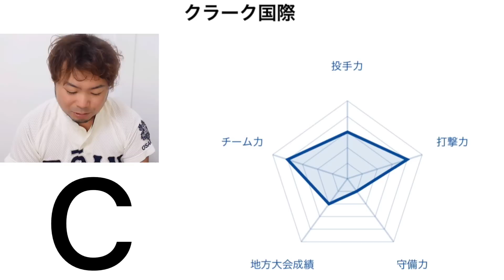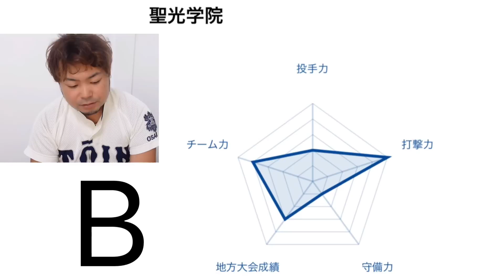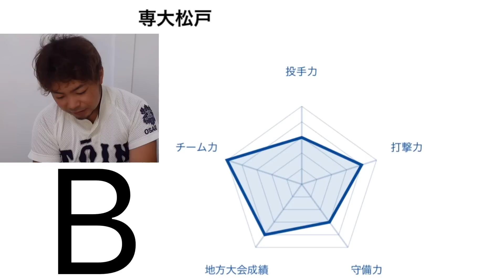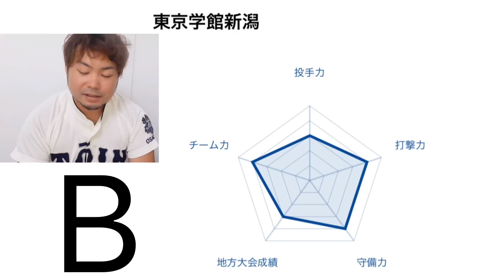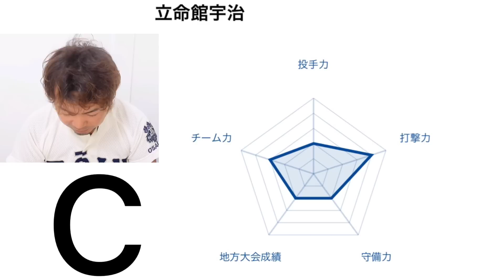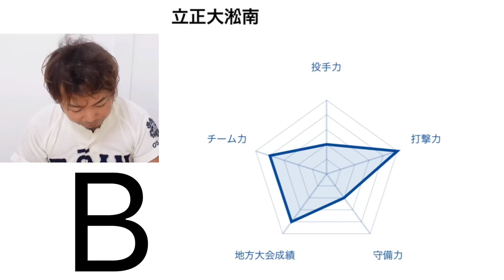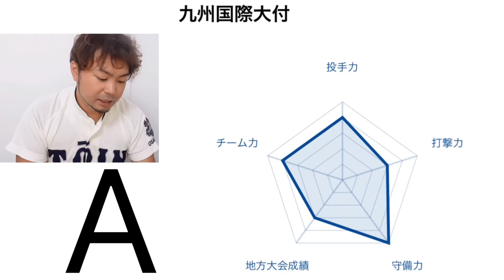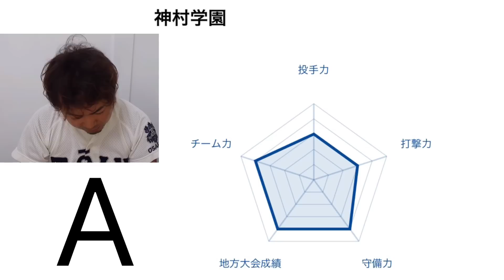【2023夏の甲子園】最高評価はまさかの九州の高校へ！新聞、雑誌と全く違う評価に！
田端良基、田端拓海
兄弟で始めた "田端ブラザーズ"です！
お互い大阪桐蔭高校、大阪偕星高校で
甲子園に出場した経験があります。

〜お知らせ〜

サヨナラ逆転HR打った

次回オフ会6月29日の良基誕生日会

※YouTubeコメントで動画のお題として
5回採用された方は食事奢ります！

★相席食堂野球部
シカゴノブズに入団決定！！

〜大阪桐蔭先輩つかさ〜

★田端ブラザーズが所属してる草野球チーム

いつもたくさんの方が
見てくださり、優しいコメントと

【2023夏の甲子園全校診断】
まさかのあの高校にA評価！
最高評価はまさかのあの高校に！？
波乱が起きたとはいえどの高校も都道府県を
代表している強豪チーム！！
※C評価が悪いと言うわけではありません。
★高知中央B評価→C評価
その他間違いあれば教えてください😂

★田端ブラザーズ兄貴【無料野球指導LINE】
LINE追加後各SNSで自己紹介LINEの名前を

★ 田端ブラザーズが新しく
【オーダーユニフォーム】始めました！
今ならお得セット購入で
オリジナルマスクプレゼント🎁
ユニフォーム発注はこちらから！

企画募集やコラボなど、色々しているので

LINEアプリ内のスタンプページからも購入可能です♪
『田端ブラザーズ』と検索してみてください(^^)
クリエイターズスタンプで販売してます！
こちらからもいけます！